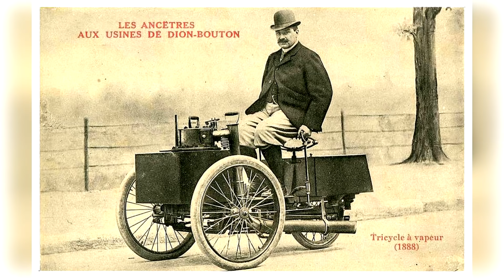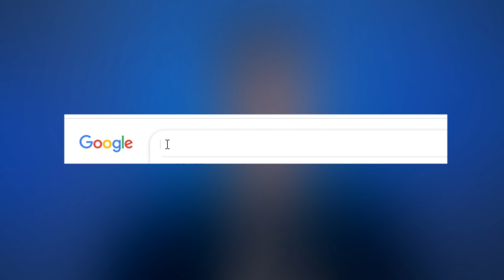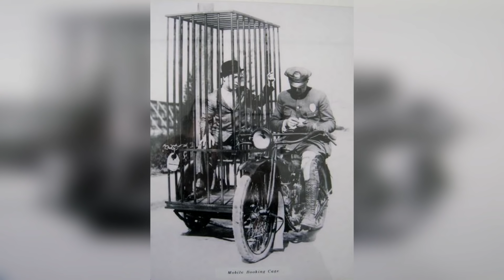Эволюция мотоцикла. КАК ТЕХНИЧЕСКИЙ ПРОГРЕСС ПОЗВОЛИЛ ОБЕЗЬЯНКЕ УПРАВЛЯТЬ МОТОЦИКЛОМ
💣Допомогаємо перетворювати сусідів на ХОРОШИХ☠
💣Підтримка Ютуб-канала "Андрій ГАВ"
Карта Приват: 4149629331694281 Гладнєв Андрій
Карта Моно: 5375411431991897 Андрій Г.